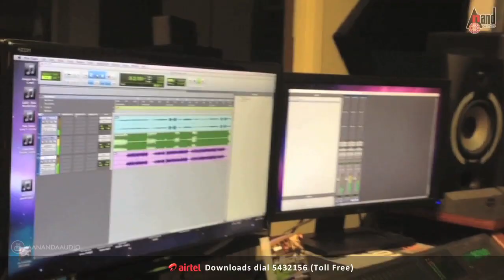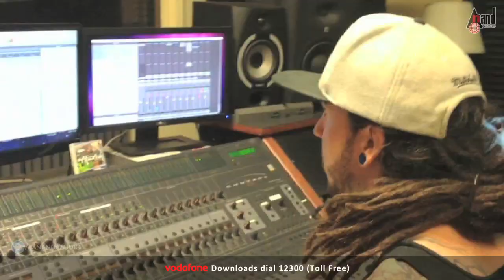Gandhi Ji Nu Left Hand Making | Lodde | Komal Kumar | Akanksha Puri | A T.Ravish | Vijay Prakash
Watch the Making of  song "Gandhi Ji Nu Left Hand" from Komal Kumar,Akanksha Poori Starer Lodde exclusively On Anand Audio Official YouTube Channel..!!!
Banner: Ullas Cinemas
Film: Lodde
Producer: Manjunath
Director: S.V Suresh
Starcast: Komal Kumar, Akanksha Poori
Song Name: Gandhi Ji Nu Left Hand
Singer: Vijay Prakash
Lyrics: Dr. V. Nagendra Prasad
Record Label: AANANDA AUDIO VIDEO